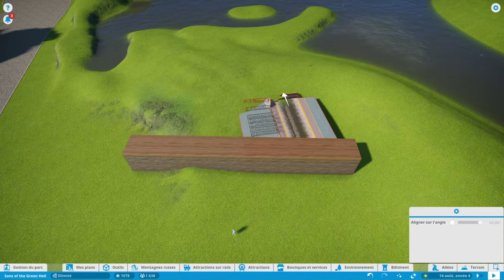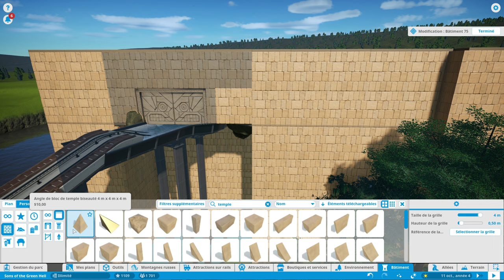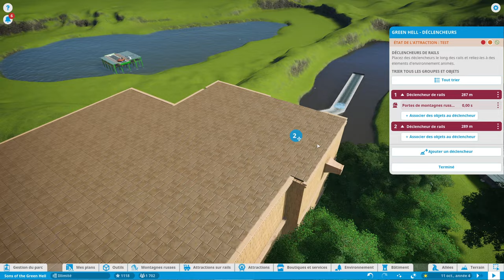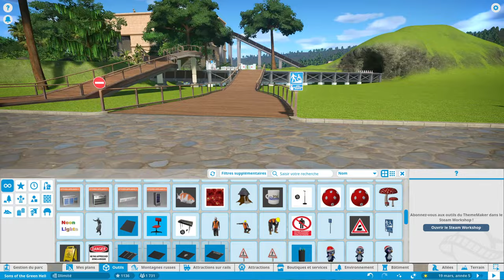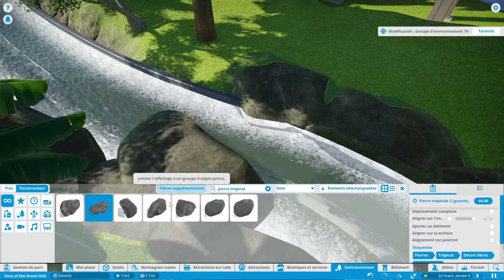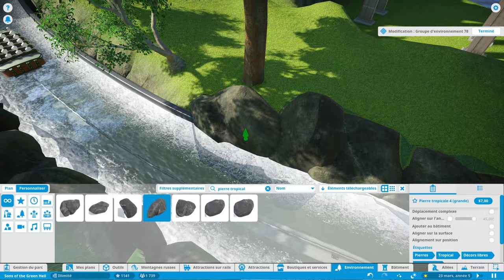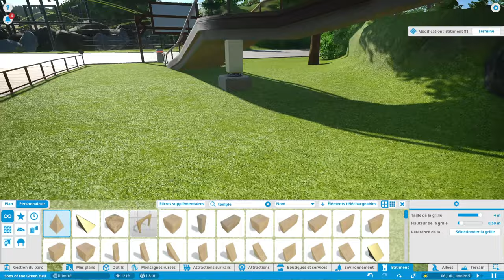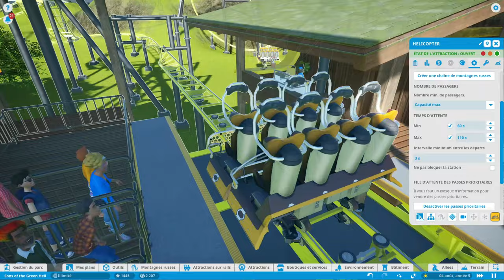Traversée de la FORÊT AMAZONIENNE - Planet Coaster #6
Construction non pas d'un coaster mais d'un Boat Ride ! Il s'agit de l'Armada, un ride aquatique qui va prendre l'ambiance de Green Hell avec les effets hallucinogènes ! 🍄